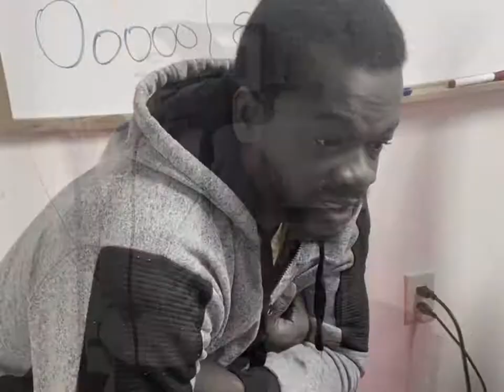Training Center for Music and Worship Artists - 2nd Generation Music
Training New Music Artists - Each week we have the privilege to spend the day training our music artists in piano, guitar, drums, bass and vocals! There's nothing but exhilaration and accomplishment knowing we are playing a small part in the destiny of our students.